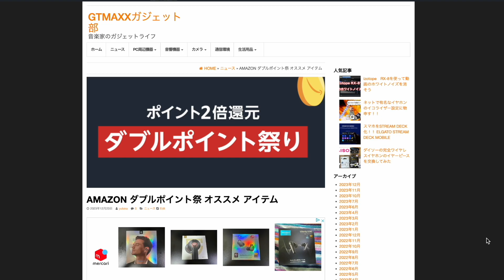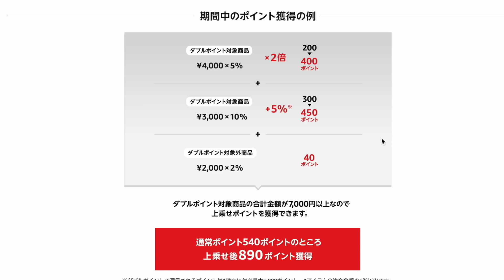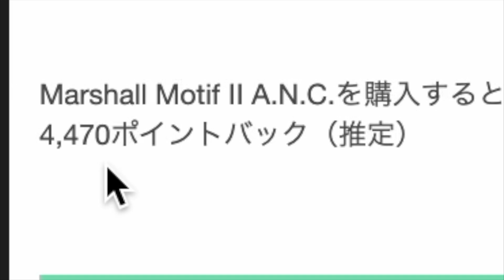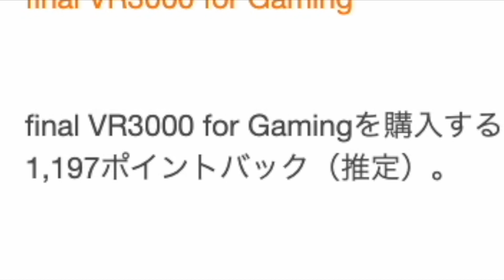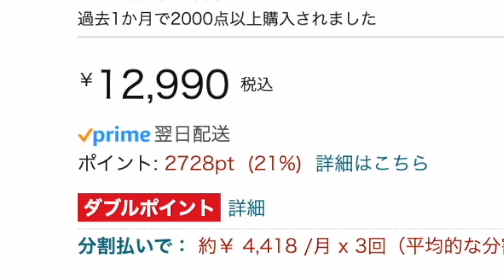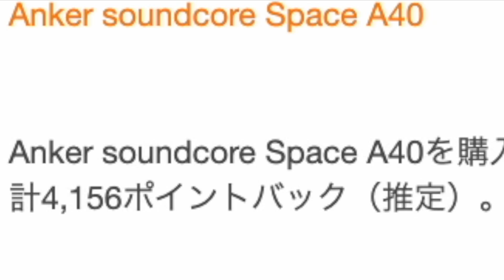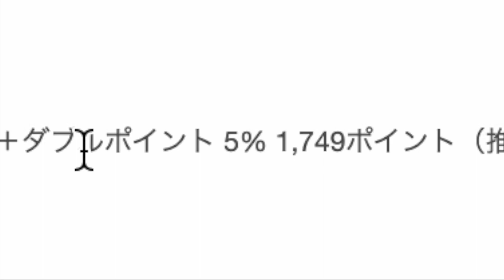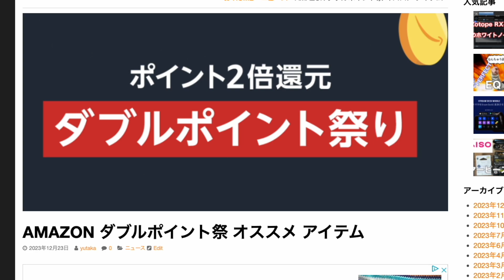AMAZON ダブルポイント祭り オススメ アイテム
今週もアマゾンのキャンペーンが開催されていました。

AMAZON内 ダブルポイント祭り 特設ページ

【Amazon.co.jpアソシエイト】当サイトは、amazon.co.jpを宣伝しリンクをすることによってサイトが紹介料獲得できる手段を提供することを目的に設定されたアフィリエイト宣伝プログラムである、Amazonアソシエイト・プログラムの参加者です。